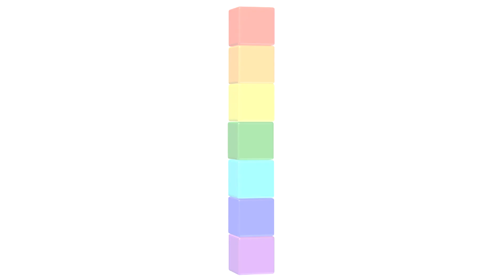Apprendre les couleurs - La tour multicolore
Apprenez toutes les couleurs de l'arc en ciel en construisant une tour avec les cubes de toutes les couleurs. Quelles couleurs nous manquent? Vert, jaune, orange! C'est le train qui nous les transporte. Et l'hélicoptère a amené un cube rouge. Quelle est grande notre tour! On apprend en s'amusant avec nos jouets préférés ! apprendrelescouleurs avec la chaîne lepetitmondedescamions c'est facile!

Retrouvez des dessins animés en français sur Le Petit Monde et apprenez les couleurs, les formes et les chiffres à vos enfants ! A travers des vidéos éducatives et des jeux d'assemblages, les petits peuvent apprendre en s'amusant :